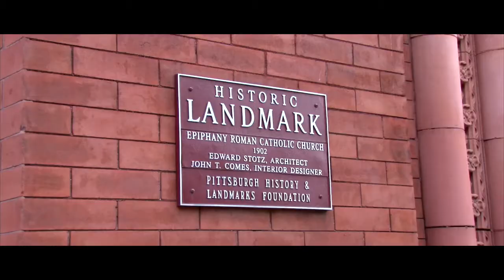Kathryn & Mark 9-19-19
TYL Vide wedding videography Pittsburgh